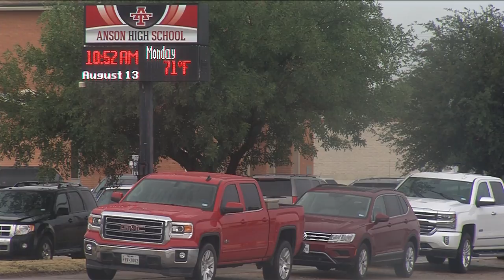1,400+ potential jurors summoned to Jones County Capital Murder trial, death penalty sought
1,400+ potential jurors summoned to Jones County Capital Murder trial, death penalty sought